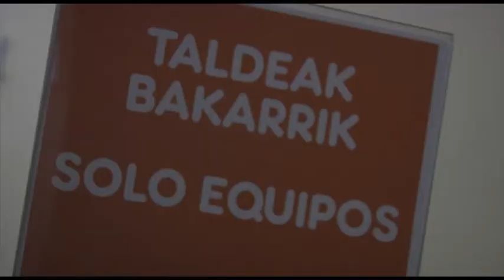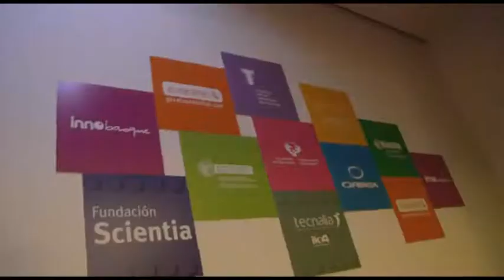FLL España, Bilbao - Resumen 12min.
Video resumen de la final de la FIRST LEGO LEAGUE España que se celebró el 12 de Marzo en Bilbao. FIRST LEGO LEAGUE (FLL), es un torneo internacional que fomenta las vocaciones científicas y tecnológicas, así como los valores de la innovación, la creatividad y el trabajo en equipo.